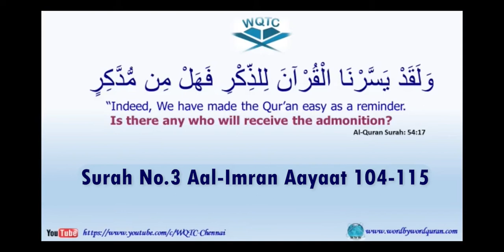Surah 003, Ale Imran, 104-115, Ustad Imran Sait, WQTC, 09_2022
Chapters:
00:00 Introduction
00:48 Surah No.003 Ale Imran Ayat No. 104 Ustad Imran Sait
03:00 Surah No.003 Ale Imran Ayat No. 105-106 Ustad Imran Sait
03:00 Surah No.003 Ale Imran Ayat No. 106 Ustad Imran Sait
08:30 Surah No.003 Ale Imran Ayat No. 107-109 Ustad Imran Sait
08:30 Surah No.003 Ale Imran Ayat No. 108-109 Ustad Imran Sait
08:30 Surah No.003 Ale Imran Ayat No. 109 Ustad Imran Sait
14:27 Surah No.003 Ale Imran Ayat No. 110 Ustad Imran Sait
22:10 Surah No.003 Ale Imran Ayat No. 111 Ustad Imran Sait
23:33 Surah No.003 Ale Imran Ayat No. 112 Ustad Imran Sait
27:20 Surah No.003 Ale Imran Ayat No. 113 Ustad Imran Sait
28:12 Surah No.003 Ale Imran Ayat No. 114 Ustad Imran Sait
28:58 Surah No.003 Ale Imran Ayat No. 115 Ustad Imran Sait